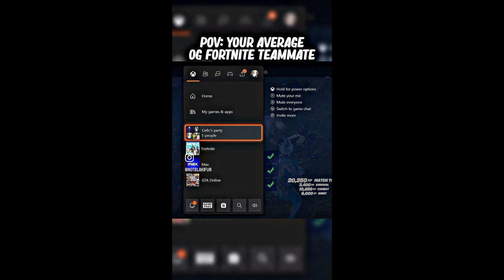FUNNIEST FORTNITE MOMENTS #1